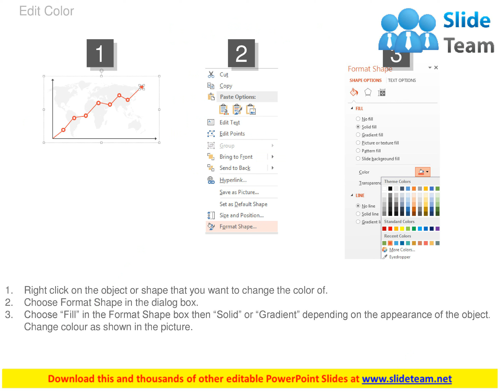line chart for global marketing analysis powerpoint slides